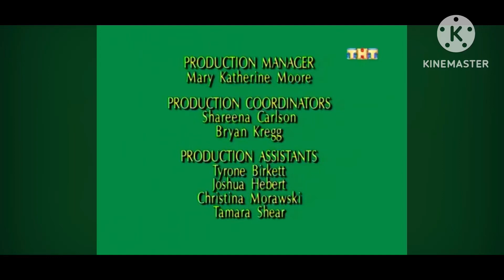What if DHE/New Line Cinema/Warner Bros Animation/Warner Bros Television (1995/2024)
Taken From: The Mask: Animated Series (1995)

If Warner Bros Animation and Warner Bros Television co-produced it with Dark Horse Entertainment and New Line Cinema